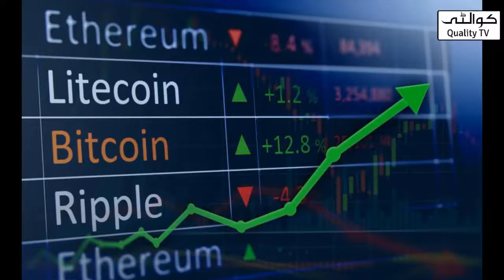Crypto Currency News - Crypto Currency Latest News Today - Crypto Currency Crashed